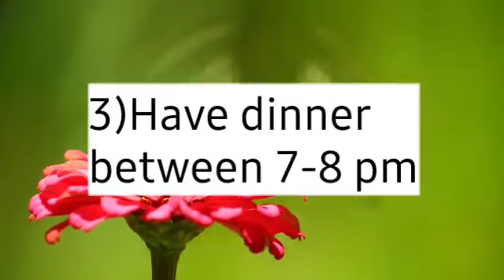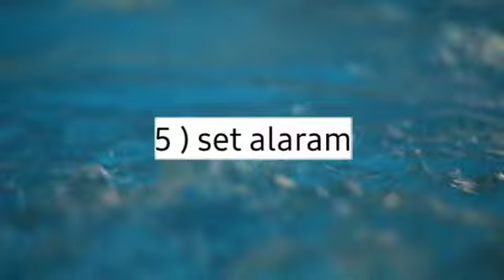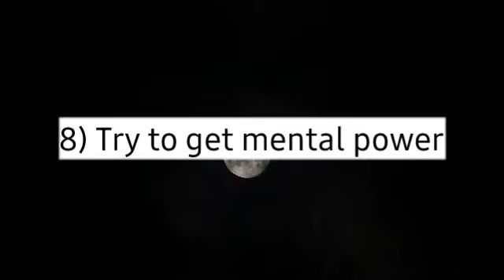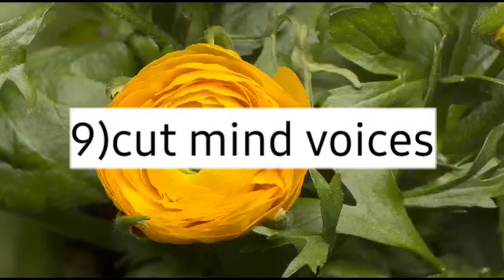How to sleep early? how to wake up early Malayalam,a lazy person,Malayalam